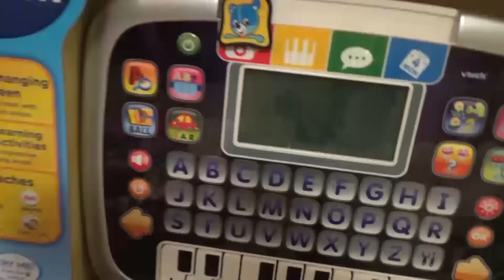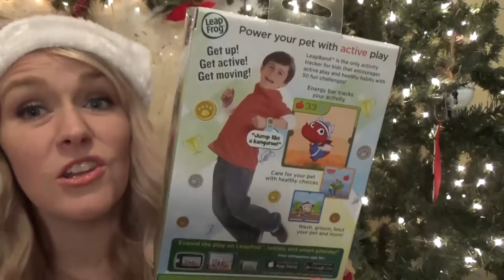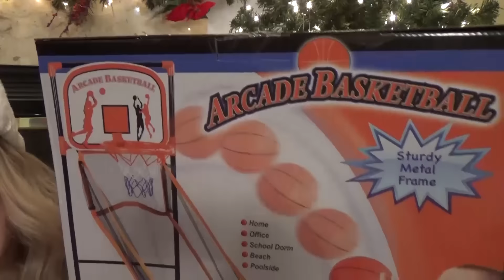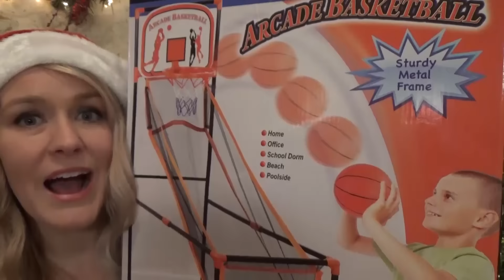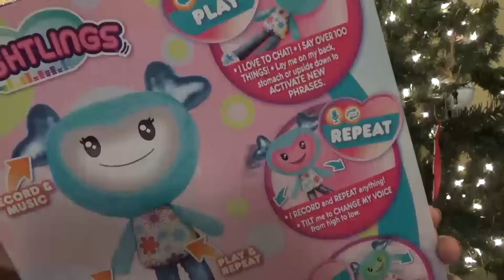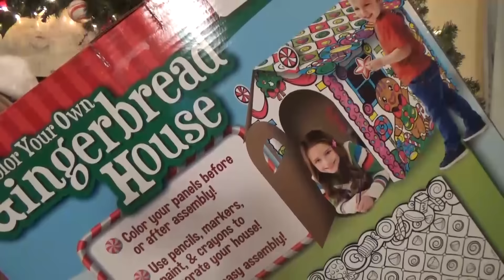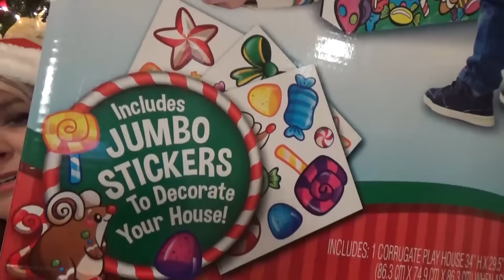WHAT I GOT MY 4 KIDS FOR CHRISTMAS 2016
Are you done wrapping your Christmas gifts yet? I'm not, but I will be... right after I share with you WHAT GOT MY 4 KIDS FOR CHRISTMAS.

My kids are all under 7 years old. We have two girls and two boys. I got a great deal on these toys. Most were wither from ROSS or AMAZON

LINKS TO THE TOYS:
LeapFrog LeapBand, Green
VTech Little Apps Tablet, Black
Brightlings, Interactive Singing, Talking 15" Plush, by Spin Master
Shopkins Shoppies Juice Truck
Disney Moana of Oceania Adventure Doll
ALEX Toys Little Hands Button Art